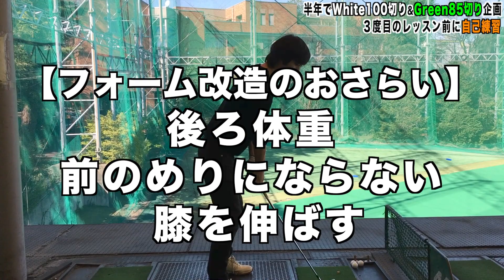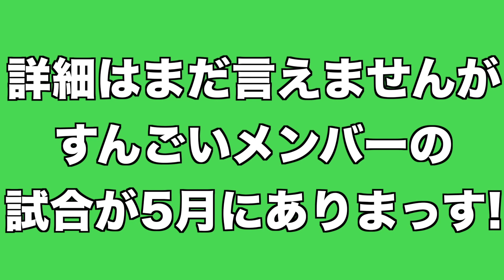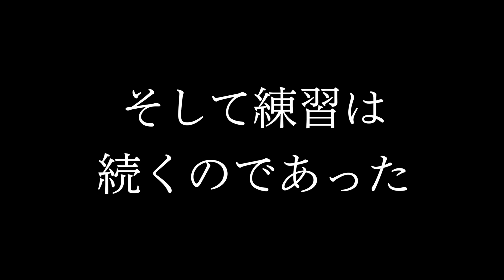女子プロもちけんレッスン前に自己練に行ったら成長を実感しました！ 【恵比寿ゴルフレンジャー】